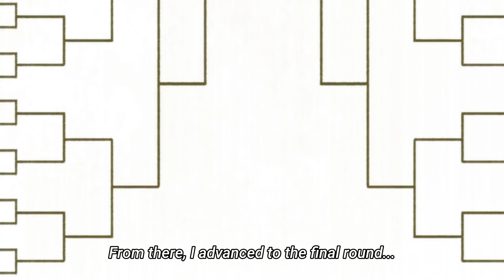Everyone is scared of Eumiella Dolkness Martial Arts | Villainess Level 99 Episode 6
Villainess Level 99: I May Be the Hidden Boss but I'm Not the Demon Lord; 悪役令嬢レベル99 ～私は裏ボスですが魔王ではありません～ Episode 6